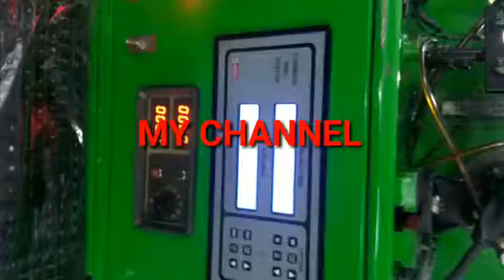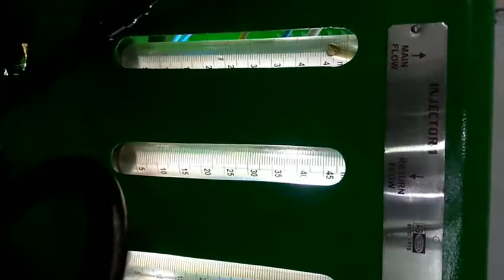Piezo injector testing . machine pe injector testing kese kre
All injector testing. Fuel injector testing